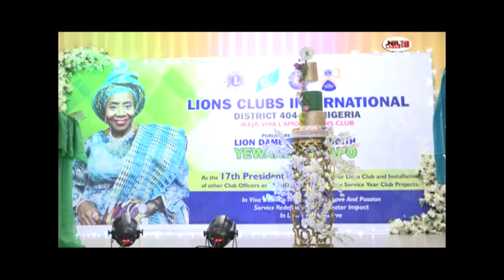VIVA L'AMOUR LION'S CLUB